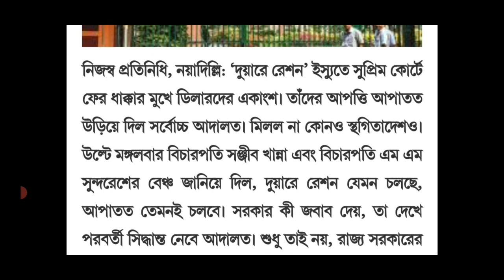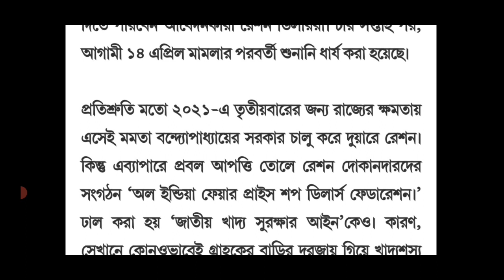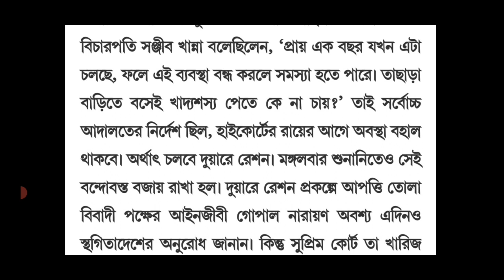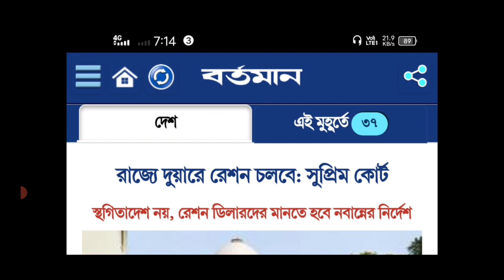দুয়ারে রেশন নিয়ে সুখবর ! duyare ration ! digital ration card ! breaking news